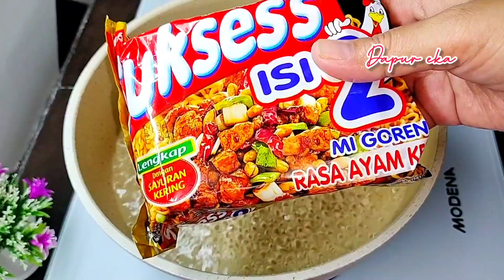Omset meningkat drastis sejak jualan ini. Mie gaul level pedas 3.000 an.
Hai selamat datang di Dapur Eka.
Divideo kali ini aku bagikan ide jualan kekinian.
Unik menarik dan modalnya kecil.
InsyaAllah laris manis.

Mie gaul level pedas 3000 an

Bahan:
2 bungkus mie sukses 8.000
2 butir telur 3.500
1 batang kecil Sawi 500
1 batang daun bawang 500
7 buah cabe rawit 2000
2 sdm saus sambal
1.5 sdm saus tiram
2 sdm bubuk cabe( bumbu 1.000)
50 ml minyak 500
Hasil 8 cup ukuran 10 oz ( yang divideo cuma 6 )

Modal 16.000: 8
2.000 cup
Bisa dijual mulai 3.000 an / disesuaikan dengan harga modal di daerah masing-masing.